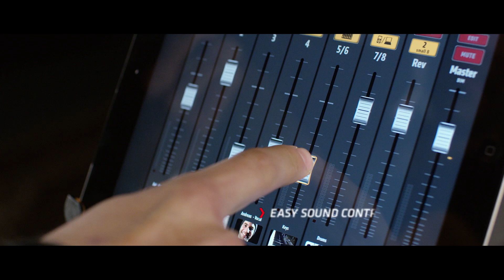HK Audio LUCAS NANO 608i | New for NAMM 2016!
BEST OF ALL. IN ONE.

HK Audio is delighted to introduce LUCAS NANO 608i: a revolutionary portable PA and the first ever high-end, all-in-one system with an iPad-enabled wireless mixer and Bluetooth® technology built in.

With eight channels, impressive reverb programs, intuitive EQ and compressor functions, and convenient Bluetooth streaming, this new top-liner among end-to-end systems makes professional wireless mixing easier than ever!

Remarkably compact and ultra-light at just 16.3kg, this handy PA also delivers the extraordinary audio power you would expect from the LUCAS NANO 600.

Visit the HK Audio website for the full lowdown on LUCAS NANO 608i

And now, because we’re a German company after all, here’s the info for our German-speaking fans:

LUCAS NANO 608i ist die erste Komplett-PA, die per iPad fernsteuerbar ist!

Acht Kanäle, eindrucksvolle Hall-Effekte, intuitive EQ- und Compressor-Funktionen, komfortables Bluetooth-Streaming – der neue Star unter den All-in-One-Systemen macht professionelles Wireless-Mixing so einfach wie nie.

Die handliche, mit 16,3 kg ultraleichte Kompakt-PA bietet dazu die beeindruckende Soundpower der LUCAS NANO 600 Familie.

All music composed by David Turco and Matteo Schwanengel. All lyrics written by Richard Morgan. All rights of the producer and of the owner of the works reproduced reserved.

Apple, the Apple logo and iPad are trademarks of Apple Inc., registered in the U.S. and other countries. App Store is a service mark of Apple Inc.

The Bluetooth® word mark and logos are registered trademarks owned by Bluetooth SIG, Inc. and any use of such marks by Stamer Musikanlagen GmbH is under license.